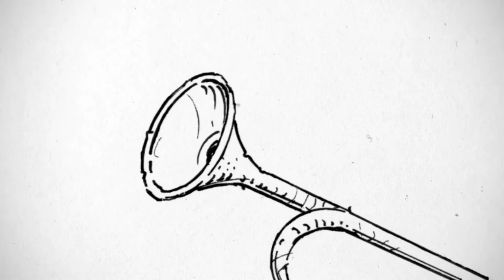Gość dnia prezydent Wiśniewski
Dzięki absolutorium udzielonego mi przez Radę Miasta z optymizmem możemy patrzeć w przyszłość. Finanse Opola są dobrze zarządzane”. To słowa prezydenta Opola, który nie tylko ma wsparcie, ale też udziela go w działalności na szczeblu ogólnopolskim. Szczegóły w dzisiejszej rozmowie dnia.